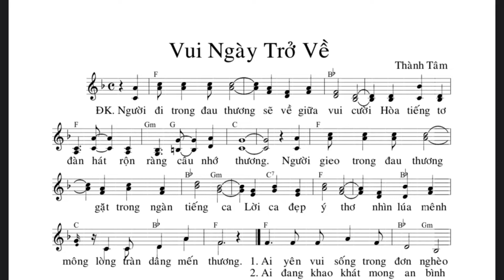Vui Ngày Trở Về (Thành Tâm)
11/1/2021
Lễ Các Thánh